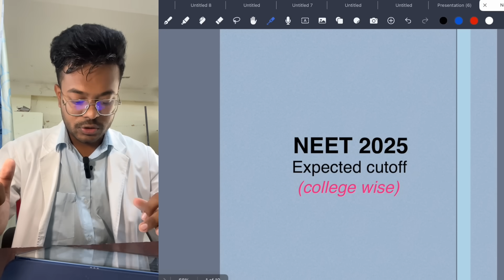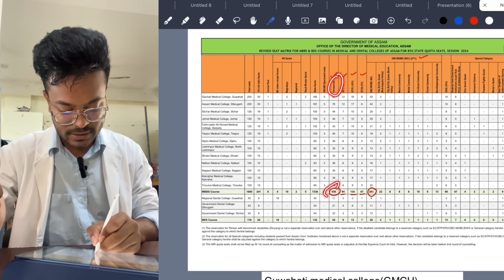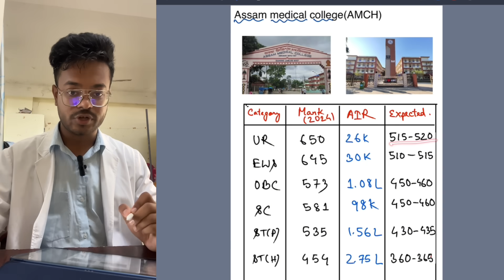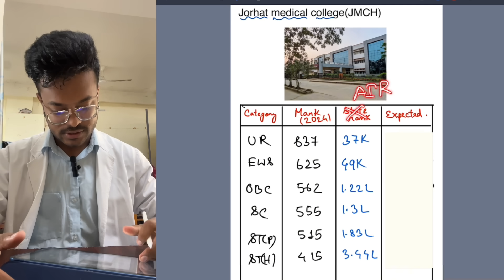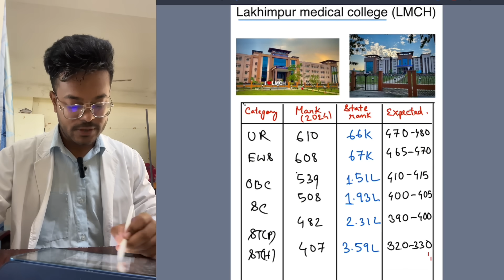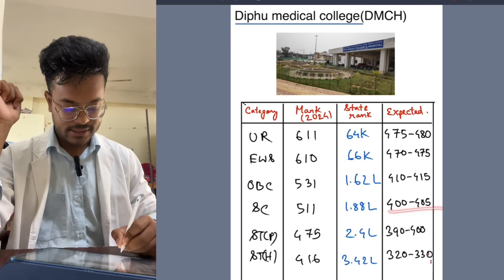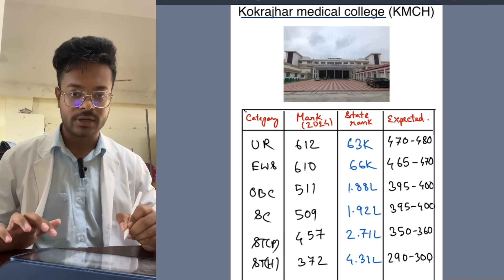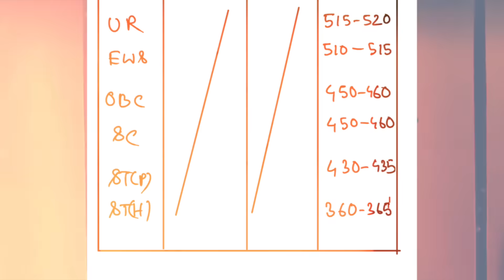Assam NEET 2025 |College wise-category wise |expected cutoff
neet 2025 expected cut off reservation
neet 2025 expected paper
neet 2025 no of aspirants
neet motivation
assam neet cutoff
assam neet 2025 college wise cutoff
College wise neet 2025 cutoff
assam college wish cutoff
gmch cutoff assam

00:00:00 intro
00:01:38 GMCH
00:03:00 AMCH
00:03:45 SMCH
00:04:45 JMCH
00:05:27 FAAMCH
00:06:00 TMCH
00:06:35 LMCH
00:07:08 DMCH
00:07:31 DbMCH
00:07:58 Nalbari
00:08:21 Nagaon
00:08:48 KMCH
00:09:07 Tinsukia
00:09:43 PMCH
00:10:50 paid counselling & guidance for NEET